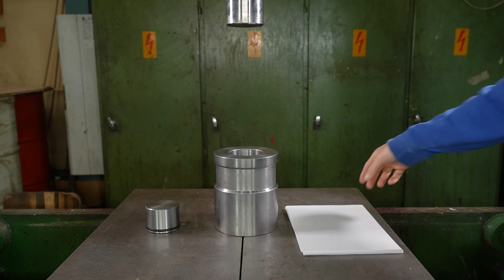Can 150 TON Hydraulic Press Transform Paper into a Rock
Turning a4 sheets and toilet paper Into Large Rock with Hydraulic Press. Why? becouse I can! If you have ideas for other making rocks with hydraulic press experiments please let me know!